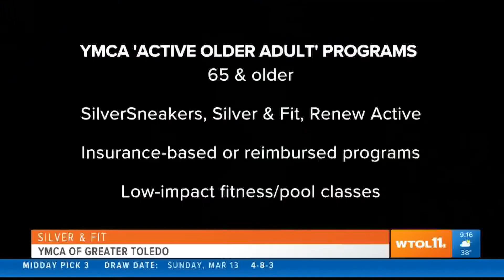An awesome way for older adults to stay healthy and have fun | Your Day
The YMCA of Greater Toledo shares programming they have for older adults. These classes can help seniors stay healthy and engage with others.